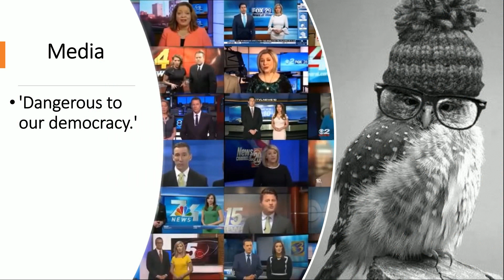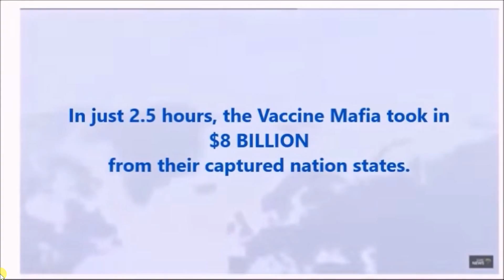'WHO' is dangerous to our democracy? 7grainsofsalt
The World Health Organization is dangerous to our democracy. Why do I say this, take a look. All the leaders sound just like all the News agencies.

Videos are not added due to YT deleting my channel. Thank you for understanding.

Cindy @ 7grainsofsalt3